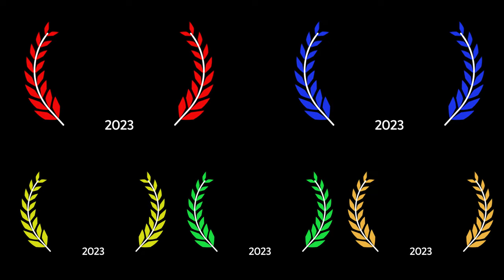Official The Mighty Mantaur Trailer for distribution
This is not a story about wrestling, its about a man who wrestles.